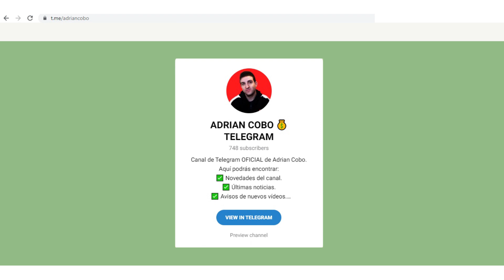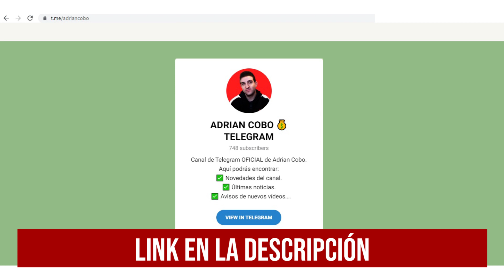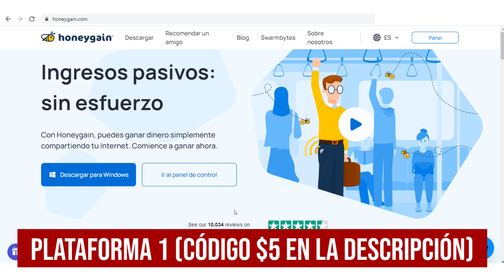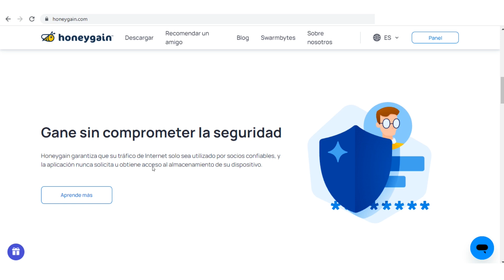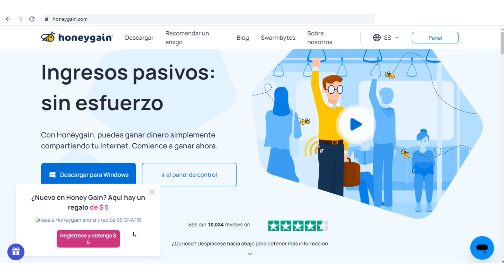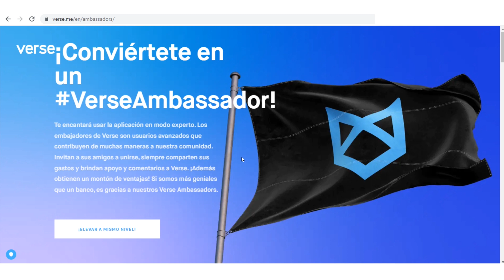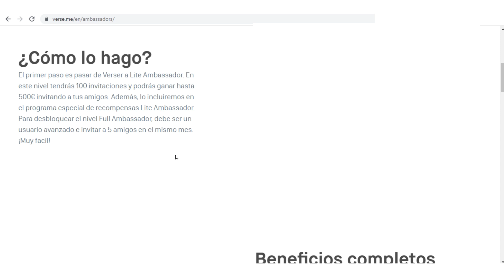🎁 GANA $5 DÓLARES HOY MISMO PARA PAYPAL!! (CÓDIGO DINERO GRATIS) 🎁 Ganar Dinero en Paypal Rápido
🎁 GANA $5 DÓLARES HOY MISMO PARA PAYPAL!! (CÓDIGO DINERO GRATIS) 🎁 Ganar Dinero en Paypal Rápido. Como ganar dinero para Paypal rapido 2023 y como ganar dinero en Paypal gratis, con este codigo de $5 dolares para Paypal, codigo de 5 dolares y codigo de dinero gratis a Paypal. Enseño como ganar $5 dolares hoy mismo con codigos de dinero gratis a Paypal, y con codigo de 5 dolares Paypal gratis. Puedes ganar dinero para Paypal facil y rapido, y ganar dinero en Paypal gratis.

👉 Plataforma 1: ADRIA706F6
👉 Plataforma 2 (Verse): NXD8FM

🎧 MÚSICA UTILIZADA EN EL VIDEO:
Ninguna.